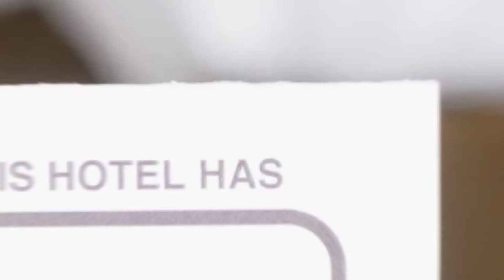Casa Lia hotel review | Hotels in Valea Putnei | Romanian Hotels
Casa Lia hotel video review. Hotels in Valea Putnei, european 3 stars hotels.